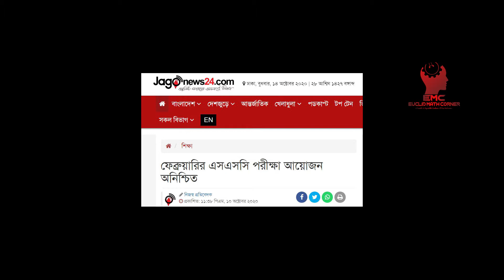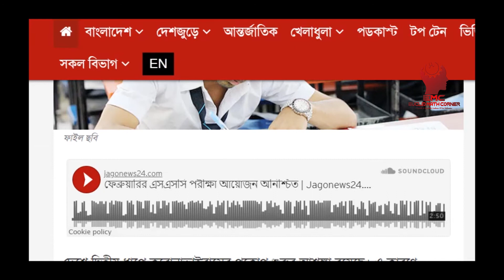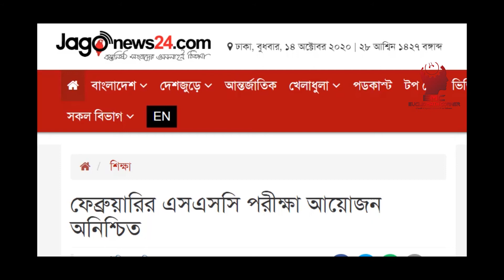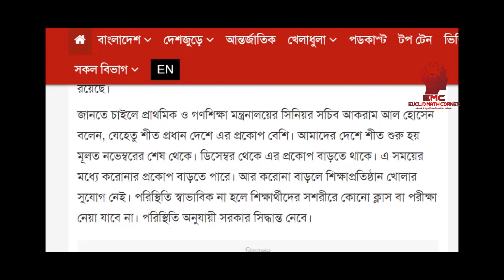SSC পরীক্ষা বাতিল হতে পারে?| Education News | RK SUMON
সঠিক শিক্ষা খবর পেতে আমাদের সাথেই থাকুন।
ধন্যবাদ।
PERSONAL INFORMATION
ID Name:Md Rezaul Karim Sumon
Group Name: Euclid Math Corner (E.M.C)